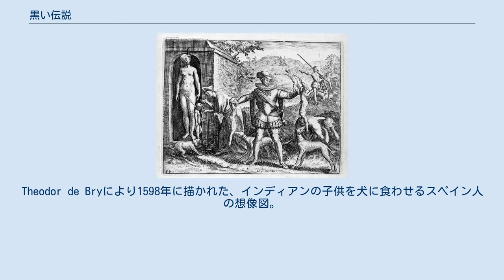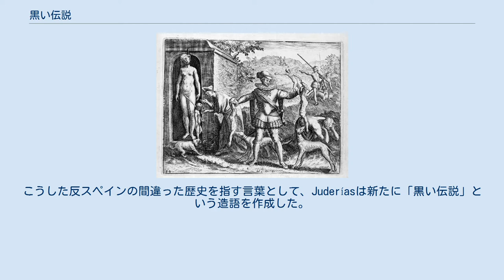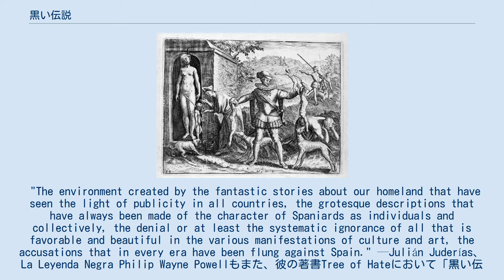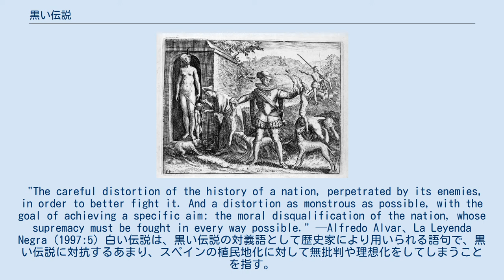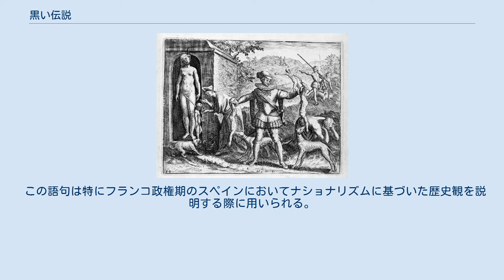黒い伝説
Theodor de Bryにより1598年に描かれた、インディアンの子供を犬に食わせるスペイン人の想像図。
彼の作品は八十年戦争における反スペインのプロパガンダの影響を受けている。
 黒い伝説（くろいでんせつ、スペイン語: La Leyenda Negra、英語: Black Legend）は、スペイン帝国の評判を貶めることを意図して、同国を悪の存在として描いた客観性を欠いた歴史的資料またはプロパガンダである。
 黒い伝説は元々、16世紀のヨーロッパ植民地主義の激しい対立の最中に作成されたものである。
最初にこれを伝説であると解説・批判したのは、1914年に公開されたJulián Juderíasの著書The Black Legend and the Historical Truth（西: La Leyenda Negra y la Verdad Histórica）であり、同著では何故史学史においてスペインの歴史にこのような深いネガティブなバイアスがかかってしまったのか、何故正の側面が無視されてきたのかを説明した。
こうした反スペインの間違った歴史を指す言葉として、Juderíasは新たに「黒い伝説」という造語を作成した。
後に他の研究者も彼の考えを支持し、歴史家のCharles Gibsonは1958年、スペイン及びスペイン帝国は、歴史において事実を超えて、残虐で偏屈で搾取的でかつ独善な存在として扱われていると語っている。
 Juderíasは自著において、「黒い伝説」を以下のように定義している。
 "The environment created by the fantastic stories about our homeland that have seen the light of publicity in all countries, the grotesque descriptions that have always been made of the character of Spaniards as individuals and collectively, the denial or at least the systematic ignorance of all that is favorable and beautiful in the various manifestations of culture and art, the accusations that in every era have been flung against Spain." —Julián Juderías、La Leyenda Negra Philip Wayne Powellもまた、彼の著書Tree of Hateにおいて「黒い伝説」をこう定義している。
 "An image of Spain circulated through late sixteenth-century Europe, borne by means of political and religious propaganda that blackened the characters of Spaniards and their ruler to such an extent that Spain became the symbol of all forces of repression, brutality, religious and political intolerance, and intellectual and artistic backwardness for the next four centuries. Spaniards … have termed this process and the image that resulted from it as ‘The Black Legend,’ la leyenda negra" —Philip Wayne Powell、Tree of Hate (1985), Fernández Álvarezはまた、「黒い伝説」をより幅広く定義している。
 "The careful distortion of the history of a nation, perpetrated by its enemies, in order to better fig...